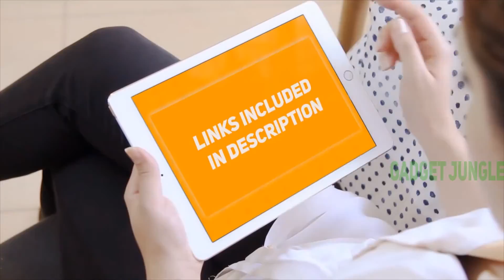Nike Men's Basketball Shoe - Best Basketball Shoe Review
Nike Men's Basketball Shoe - Is One Of The Best Basketball Shoe Of 2021!